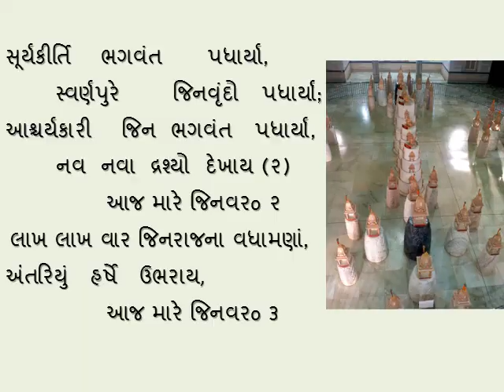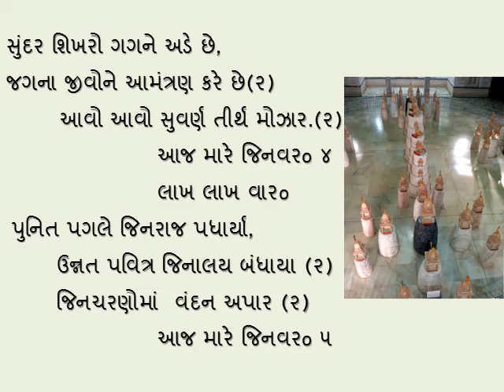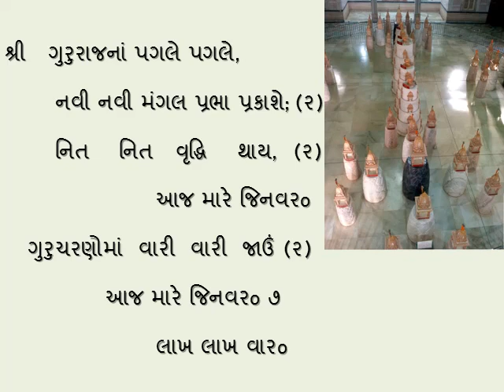07 Pu Matajee AAJ MARE JINVAR PADHARYA